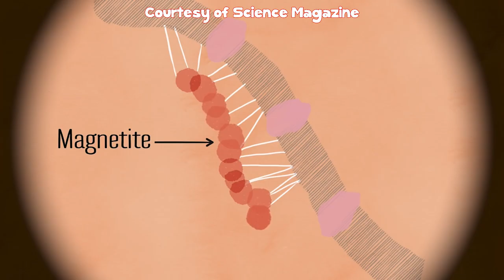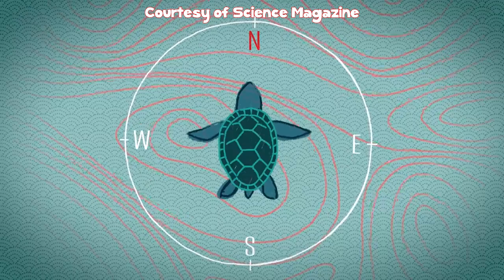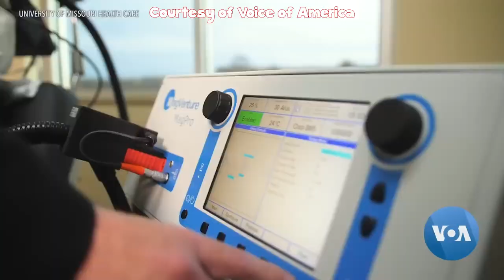Biomagnetism : How Living Organisms Sense and Respond to Magnetic Fields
In this video, we'll learn about bio-magnetism and explore how living organisms interact with earth's magnetic field.